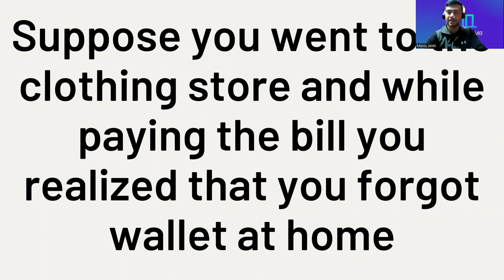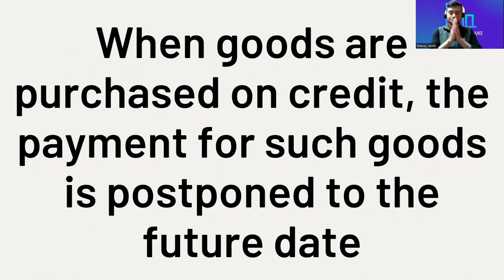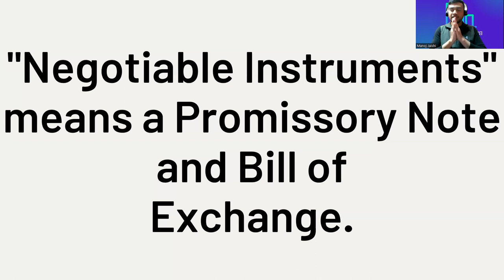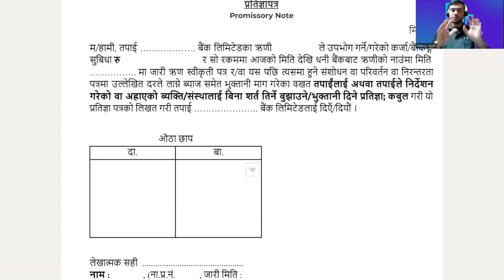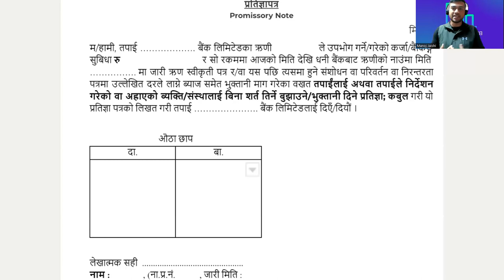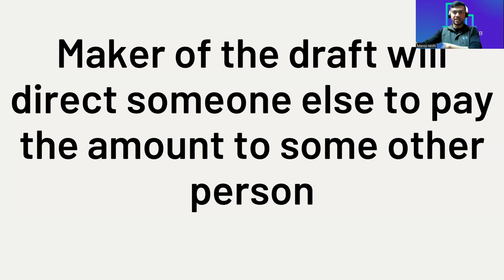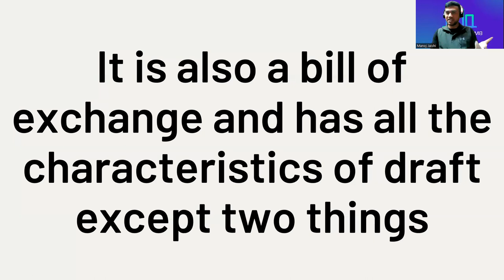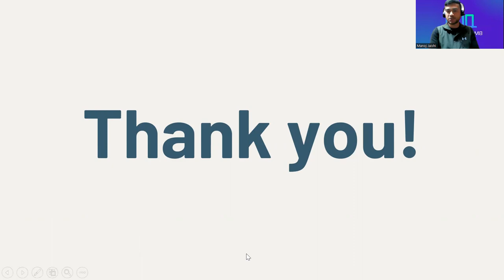Negotiable Instrument Act Series Part 1|Types| Promissory Note | Cheque | Bill of Exchange| Draft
Types of negotiable Instrument | Promissory Note | Cheque| Bill of Exchange | Draft | Endorsement